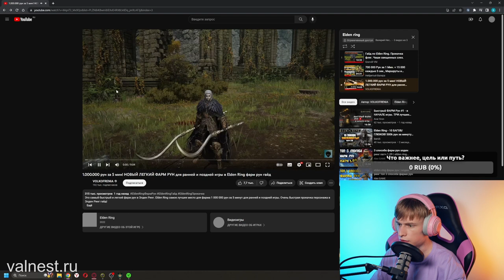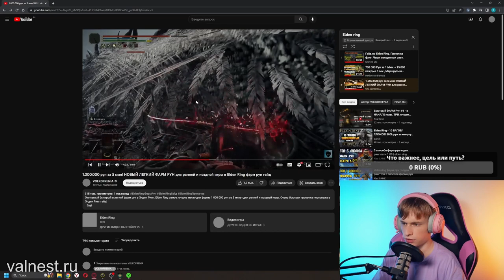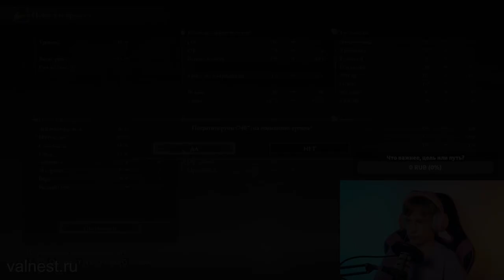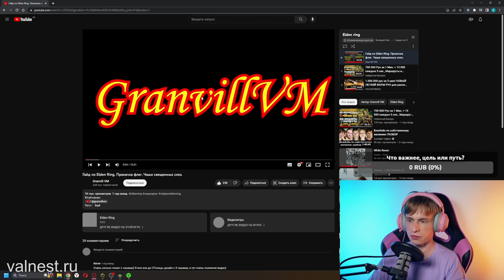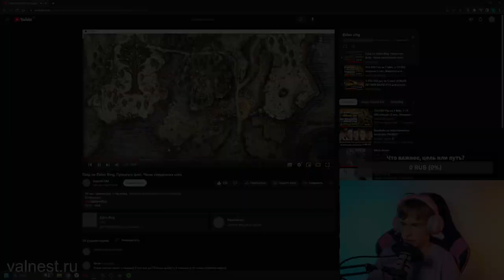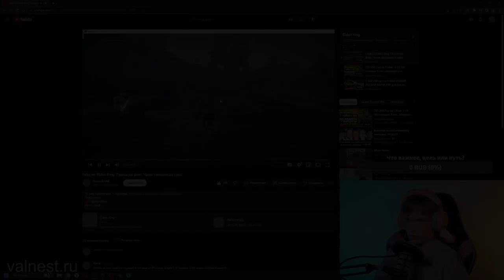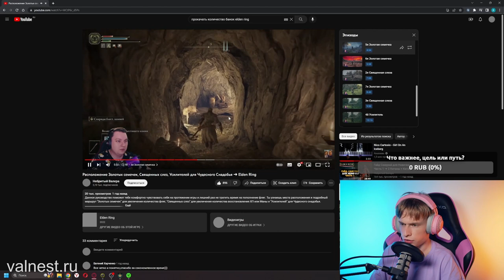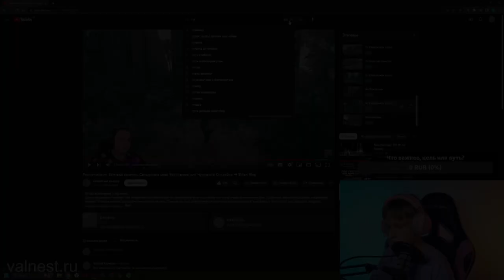Запрещаю смотреть это видео / Гайд по прокачке по гайдам / Как мыть попу | Elden Ring, Прохождение 4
Пока просто играем в игры

00:00 Вступление, как какать?
6:25 Зачем нужны гайды по Elden Ring
11:39 Продолжаем исследовать замок
37:25 Качаемся по гайдам
01:28:33 Пробуем босса узилища
01:31:45 Продолжаем качаться по гайдам
01:46:21 Заключение